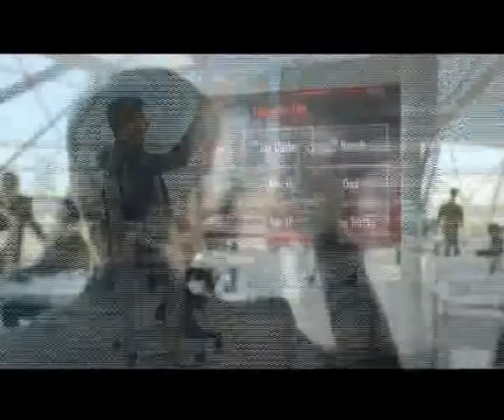ИНТЕРВЈУ / INTERVJU 16.10.2013.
Гост емисије "Интервју" био Желимир Лепир, главни окружни тужилац Окружног тужилаштва у Бањалуци, који је говорио о актуелним предметима, истрагама крупних случајева привредног криминала, кривичним пријавама које подносе политичке странке... / Gost emisije "Intervju" bio Želimir Lepir, glavni okružni tužilac Okružnog tužilaštva u Banjaluci, koji je govorio o aktuelnim predmetima, istragama krupnih slučajeva privrednog kriminala, krivičnim prijavama koje podnose političke stranke...